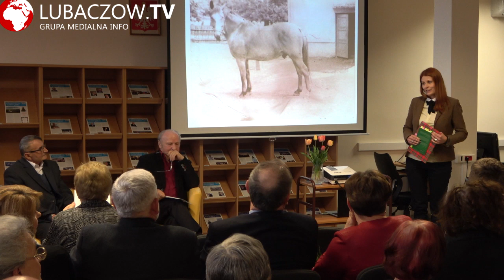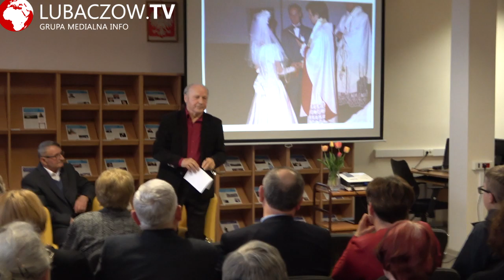MBP Lubaczów W. Swatek